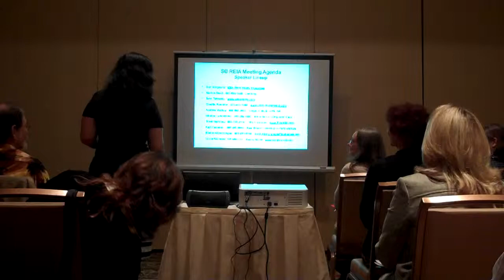SBREIA 9-29-11 Meeting 5 of 11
Dan Ringwald President of SBREIA - Presenting
Meeting at Fess Parker DoubleTree Resort in Santa Barbara